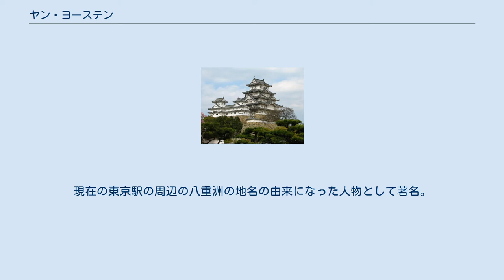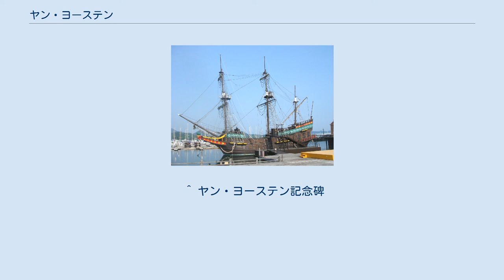ヤン・ヨーステン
ヤン・ヨーステン 東京駅の八重洲地下街にあるヤン・ヨーステン記念像。
 リーフデ号（レプリカ） ヤン・ヨーステン・ファン・ローデンステイン（Jan Joosten van Lodensteyn (Lodensteijn), 1556年? - 1623年）は、オランダの航海士、朱印船貿易家。
日本名は耶揚子（やようす）。
現在の東京駅の周辺の八重洲の地名の由来になった人物として著名。
 教科書などで知られている「ヤン・ヨーステン」は名で、姓は「ファン・ローデンステイン」である。
 オランダ船リーフデ号に乗り込み、航海長であるイングランド人ウィリアム・アダムス（三浦按針）とともに1600年（慶長5年）4月19日、豊後に漂着した。
 徳川家康に信任され、江戸城の内堀沿いに邸を貰い、日本人と結婚した。
屋敷のあった場所は現在の千代田区にあたり、現在の中央区八重洲の地名は1954年に成立したものである。
「ヤン＝ヨーステン」が訛った日本名「耶楊子」（やようす）と呼ばれるようになり、これがのちに「八代洲」（やよす）となり、「八重洲」（やえす）になったとされる。
 やがて東南アジア方面での朱印船貿易を行い、その後帰国しようとバタヴィア（ジャカルタ）に渡ったが帰国交渉がはかどらず、結局あきらめて日本へ帰ろうとする途中、乗船していた船がインドシナで座礁して溺死した。
 八重洲地下街、外堀一番通り沿い（2019年現在）にある。
LPJブラート作。
 ^ ヤン・ヨーステン記念碑